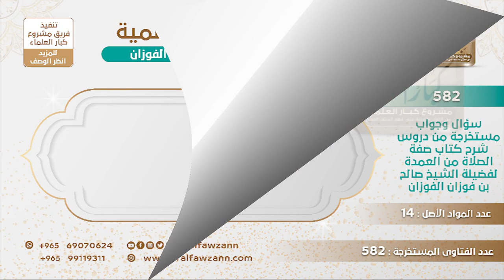[338 -582] ما حكم تحنيك المولود؟ - الشيخ صالح الفوزان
-"السؤال: وما المراد حفظكم الله يقول: بتحنيك المولود وما حكمه؟
الجَوَابُ: هذا خاص بالرسول ﷺ؛ لأن ريق الرسول مبارك، هذا الذي يظهر لي.
للاشتراك في قناة الشيخ صالح الفوزان
سؤال وجواب من شرح صفة الصلاة ( 582 ) مقطع

للاستفسار والإقتراحات والدعم
رئيس الفريق
لمشروع كبار العلماء